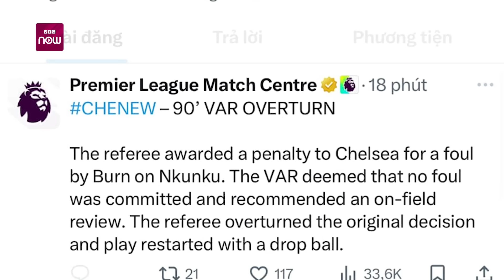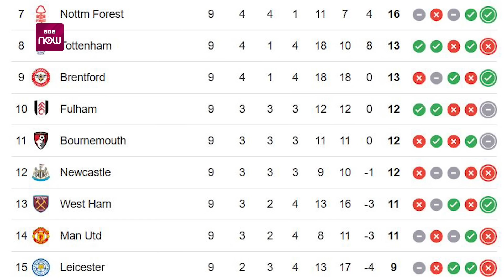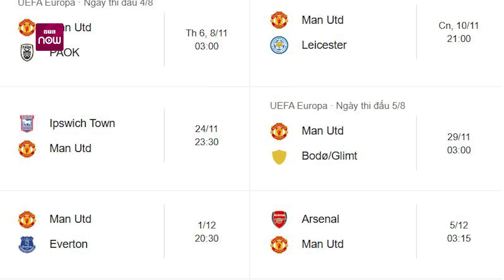West Ham 2-1 Man Utd: De Ligt bị thổi penalty xứng đáng, fan MU phải chịu đựng Ten Hag đến bao giờ?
BLV Quang Huy I Dù đã rất ngán ngẩm với Erik ten Hag nhưng Man United đã bỏ qua cơ hội vàng để sa thải chiến lược gia người Hà Lan trước trận thua West Ham